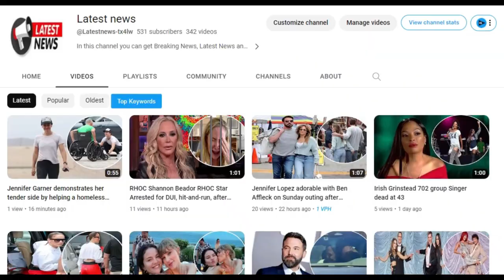Beatles fans break down in tears as they listen to band's poignant last ever song' Now And Then